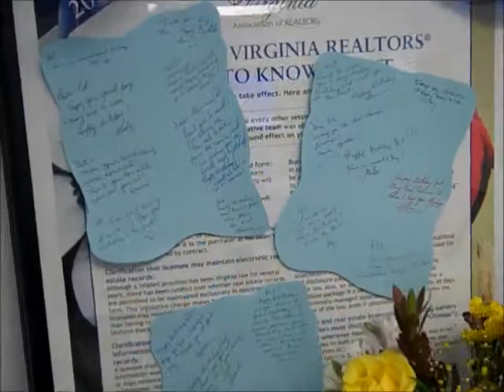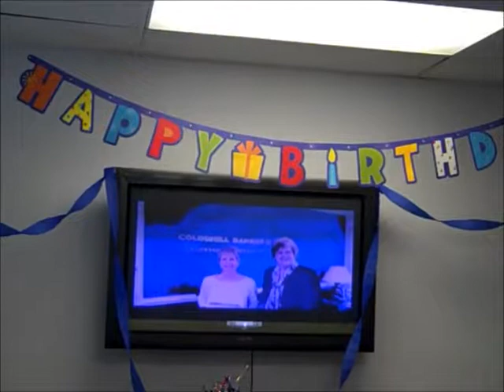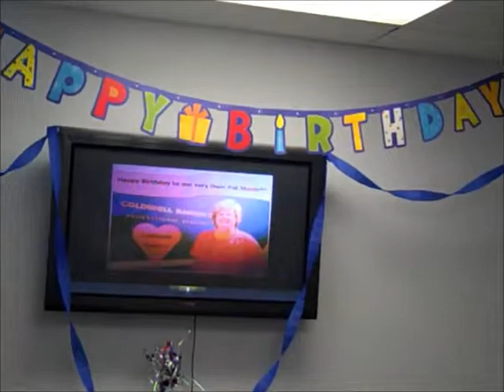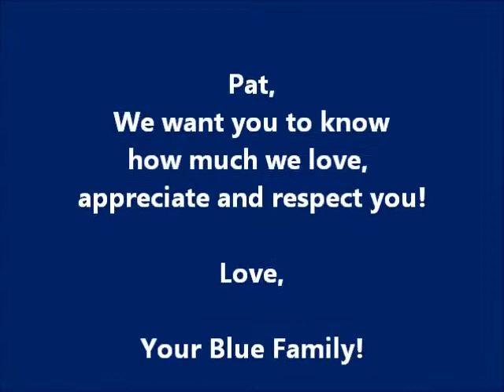Pat Steele birthday 2012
Pat Steele's birthday celebration 2012